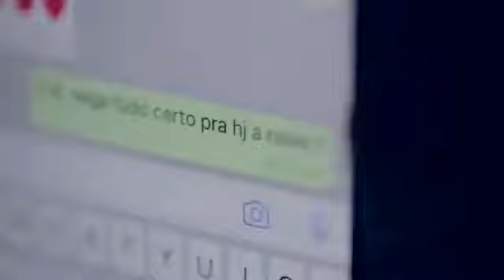Não Tem Nada Não - Viva Varjão